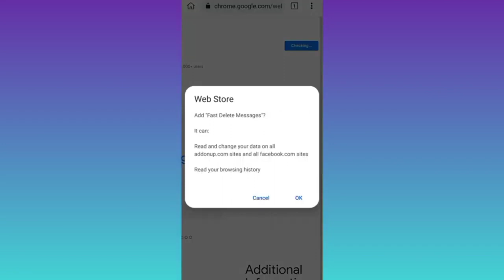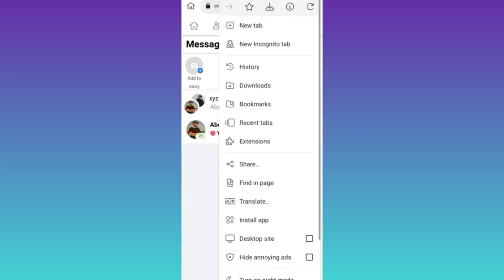How to Delete ALL Chats on Facebook Messenger at Once (2023) | Delete Messenger Chats in One Click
In today's video, I am going to show you how to delete all chats on facebook messenger at once. If you have a lot of chats on facebook messenger and you want to delete all those chats in one single click then this video is for you. So sit back and learn how to delete all facebook messenger chats in one single click.